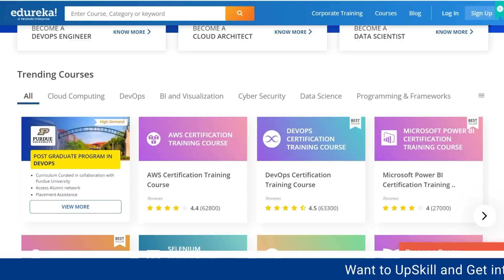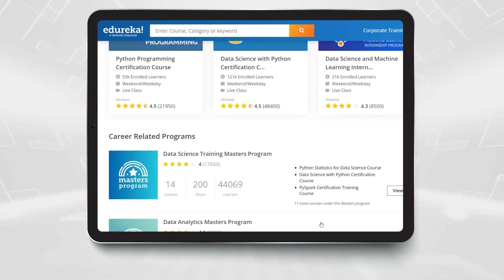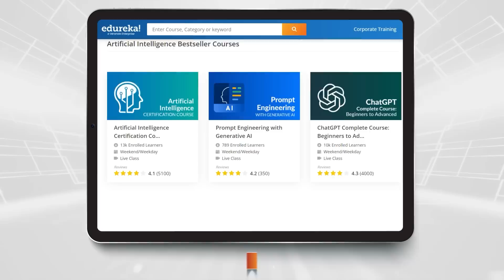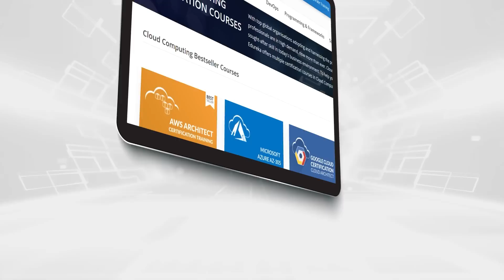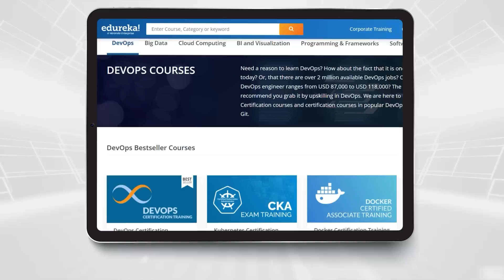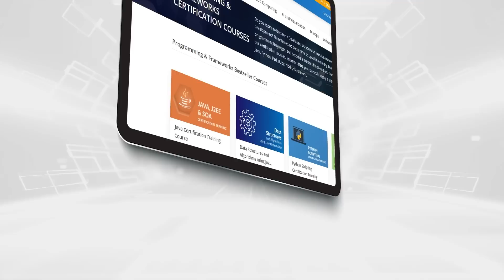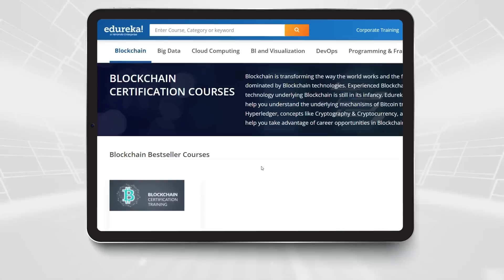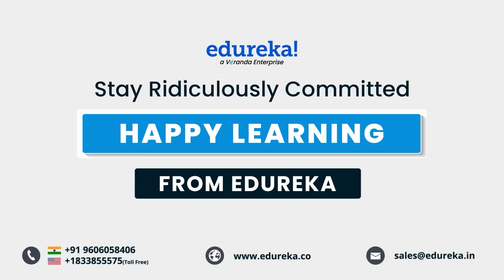Top 10 Highest Paying Jobs For 2024 | Most In-Demand IT Jobs 2024 | Edureka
🔥 𝐓𝐨𝐩 𝟏𝟎 𝐇𝐢𝐠𝐡𝐞𝐬𝐭 𝐏𝐚𝐲𝐢𝐧𝐠 𝐉𝐨𝐛𝐬 𝐅𝐨𝐫 𝟐𝟎𝟐𝟒
This Edureka video on "𝐓𝐨𝐩 𝟏𝟎 𝐇𝐢𝐠𝐡𝐞𝐬𝐭 𝐏𝐚𝐲𝐢𝐧𝐠 𝐉𝐨𝐛𝐬 𝐅𝐨𝐫 𝟐𝟎𝟐𝟒" will introduce you to the most trending and high-paying jobs in the IT domain which will help you beat market inflation. This video includes the job profiles, the hiring trends globally, the skills required for each job profile, and the expected salary!

00:00 Top 10 Highest Paying Jobs For 2024 Introduction
01:20 CYBER SECURITY ENGINEER
02:49 DATA SCIENTIST
04:13 AI AND MACHINE LEARNING ENGINEER
05:28 CLOUD SOLUTIONS ARCHITECT
06:37 DEVOPS ENGINEER
07:39 PRODUCT MANAGER
09:05 FULL STACK DEVELOPER
10:27 DATA ENGINEER
11:21 BLOCKCHAIN DEVELOPER
12:25 SOFTWARE ENGINEER

📝Let us know your list of 𝐓𝐨𝐩 𝟏𝟎 𝐇𝐢𝐠𝐡𝐞𝐬𝐭 𝐏𝐚𝐲𝐢𝐧𝐠 𝐉𝐨𝐛𝐬 𝐅𝐨𝐫 𝟐𝟎𝟐𝟒 in the comment section.📝

🔴 𝐄𝐝𝐮𝐫𝐞𝐤𝐚 𝐎𝐧𝐥𝐢𝐧𝐞 𝐂𝐞𝐫𝐭𝐢𝐟𝐢𝐜𝐚𝐭𝐢𝐨𝐧𝐬

🌕 Advanced Certificate Program in Data Science with E&ICT Academy, IIT Guwahati

🔵 Advanced Certificate Program in Cloud Computing with E&ICT Academy, IIT Guwahati